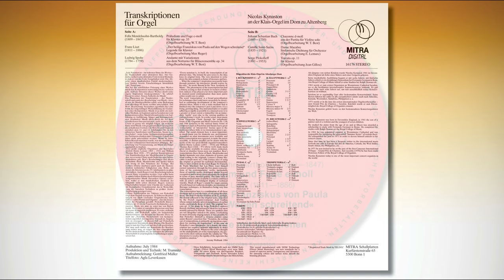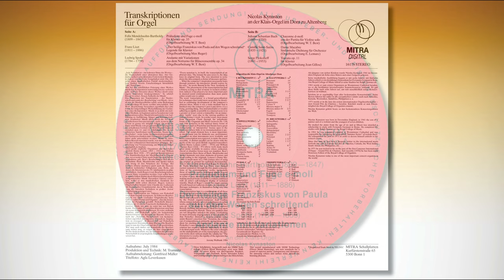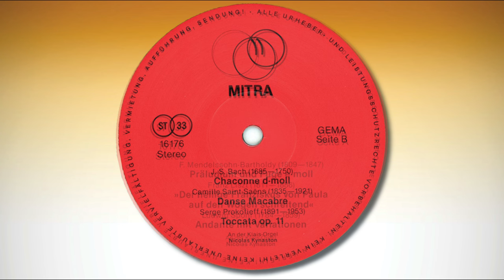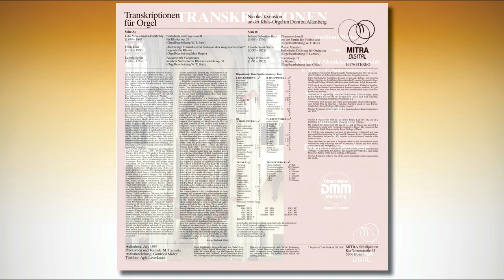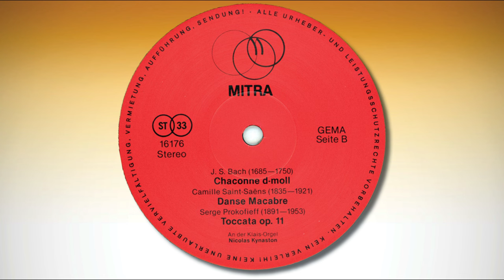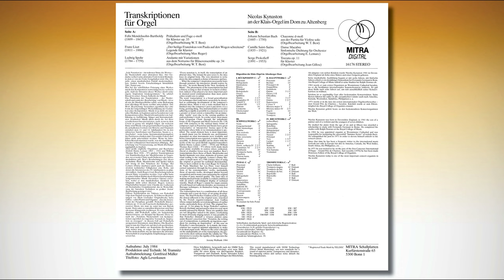Transkriptionen für Orgel | Nicolas Kynaston an der Klais-Orgel im Dom zu Altenberg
Transkriptionen für Orgel
Nicolas Kynaston an der Klais-Orgel im Dom zu Altenberg

00:00 Felix Mendelssohn-Bartholdy
Präludium und Fuge e-moll für Klavier op. 35
(Orgelbearbeitung W.T. Best)

07:28 Franz Liszt
„Der heilige Franziskus von Paula auf den Wogen schreitend“ Legende für Klavier
(Orgelbearbeitung Max Reger)

18:24 Ludwig Spohr
Andante mit Variationen aus dem Notturno für Bläserensemble op. 34
(Orgelbearbeitung W.T. Best)

25:36 Johann Sebastian Bach
Chaconne d-moll aus der Partita für Violine solo
(Orgelbearbeitung W.T. Best)

39:14 Camille Saint-Saëns
Danse Macabre, Sinfonische Dichtung für Orchester
(Orgelbearbeitung E. Lemare)

47:42 Serge Prokofieff
Toccata op. 11 für Klavier
(Orgelbearbeitung Jean Guillou)

MITRA DIGITAL
16176 STEREO

Aufnahme: July 1984
Produktion und Technik: M. Tramnitz
Aufnahmeleitung: Gottfried Müller
Titelfoto: Agfa Leverkusen